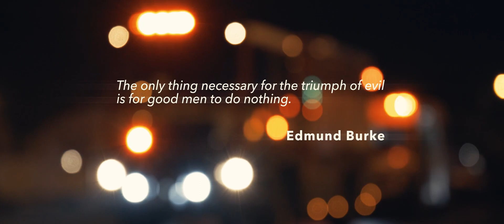Volunteers in Uniform - Kate teaser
“If I didn’t have to pay rent or pay bills, I’d be a volunteer for life.” Find out next week how Kate dedicates her time to help her community as a firefighter volunteer. for more.